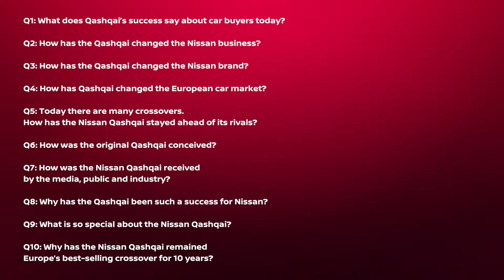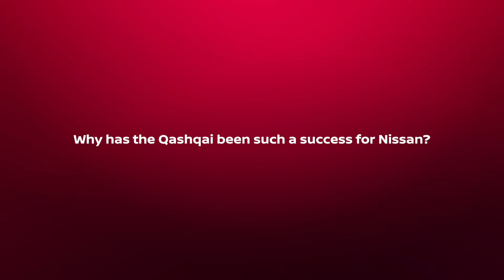Qashqai -10 лет успешных продаж